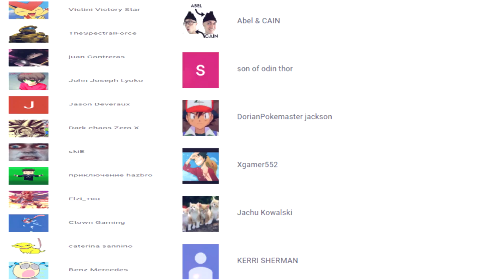[Husband VS Wife] [Ace VS Angel] One Piece Burning Blood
In my very first player match! I play VS my lovely wife in One Piece Burning Blood! She is a big fan of the One Piece Anime! Also I am playing for real I am not going to just let her win! This is her first time she is playing this game!!

One Piece: Burning Blood (ワンピース バーニングブラッド Wan Pīsu: Bāningu Buraddo?) is a fighting video game based on One Piece developed by Spike Chunsoft and published by Bandai Namco Entertainment for the PlayStation 4, PlayStation Vita, Xbox One, and Microsoft Windows. It is the first One Piece video game to be released on an Xbox console. It was released in Japan on April 21, 2016, in North America on May 31, 2016, and in Europe on June 3, 2016. The Windows version was released in North America on September 1, 2016, and in Europe on September 2, 2016. The game was not released on Xbox One in Japan.
Watch in 1080p 60 FPS (When Available)!!!